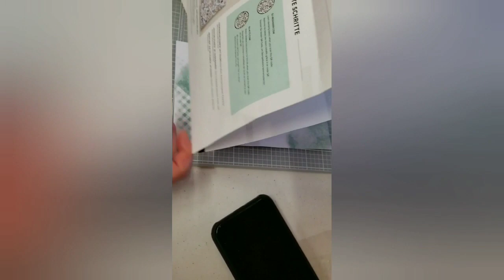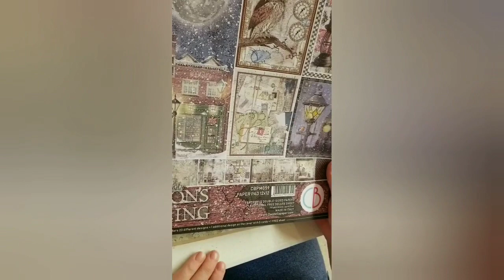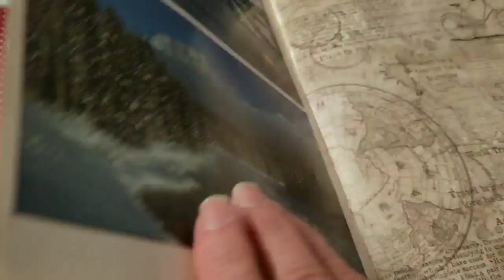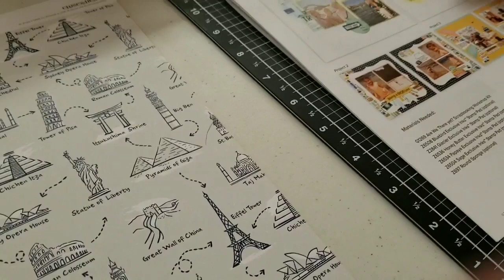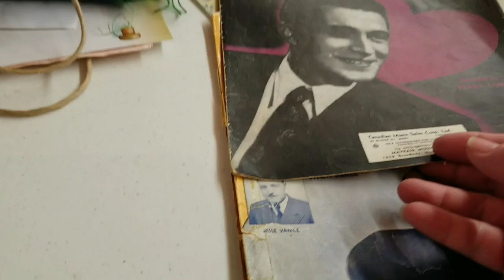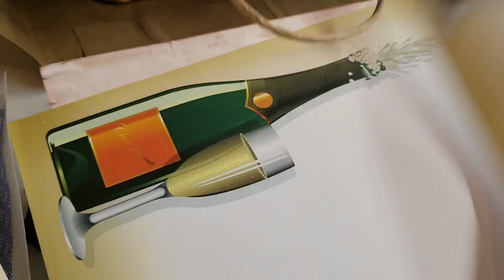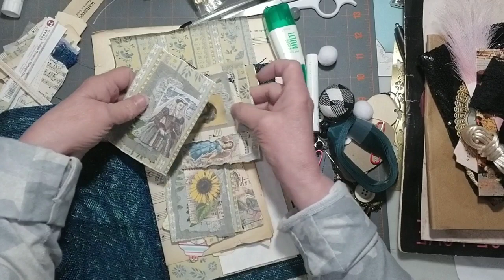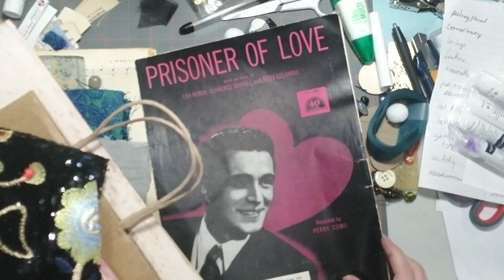Junk Journals Ideas - DIY TUTORIAL - Show and Tell - My Manitoba Vacay & my gal pals at a scrap crop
April 2, 2023 - I am on vacation. Come meet some of my friends from Manitoba Canada at this scrap crop aka Scrappers and Boxers (mixed media/junk journalers) event! We had so much fun and laughs. Then they gave me a Junk Journal art challenge.

Visit Me Here:
Free Images: